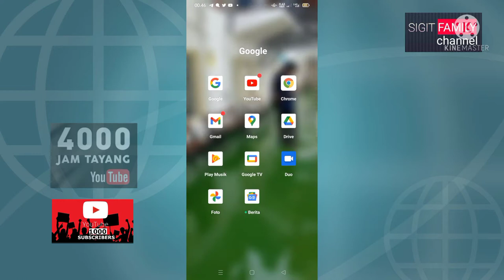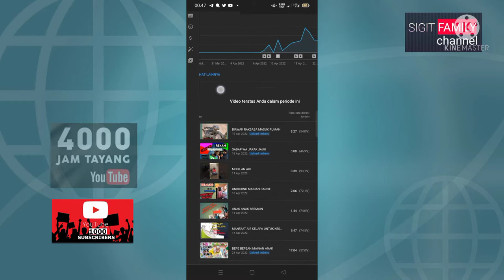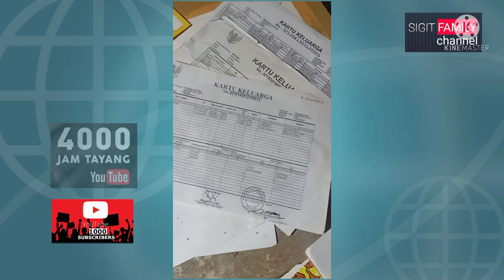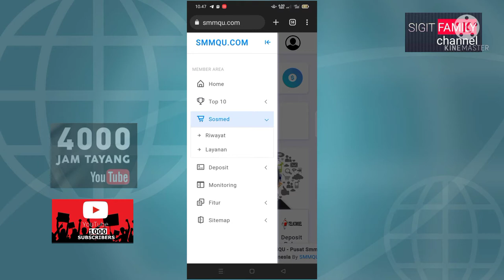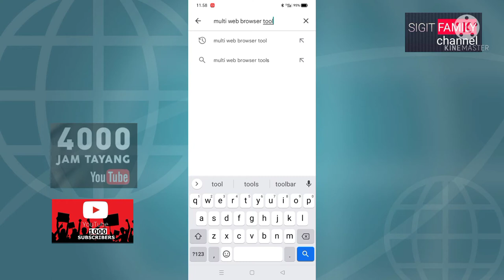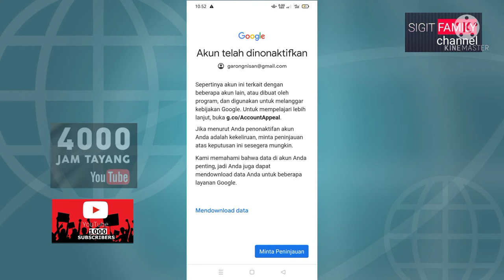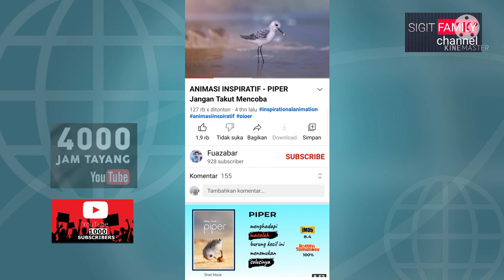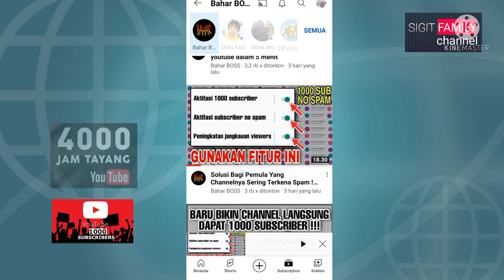CARA JADI YOUTUBER PEMULA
Cara jadi youtuber untuk pemula.
kadang ada diantara kita yg melakukan cara cara kurang santui untuk mencapai itu.
seperti yg sudah aku jelaskan pada video ini...
kemudian di like & di share oleh viewer kita.
amin

Dan tidak akan bosan aku sampaikan kepada semua tolong bantu dukung channel ini

komen
dan bagikan ke teman teman & keluarga besar kalian
terimakasih

tautan 1

tautan 2